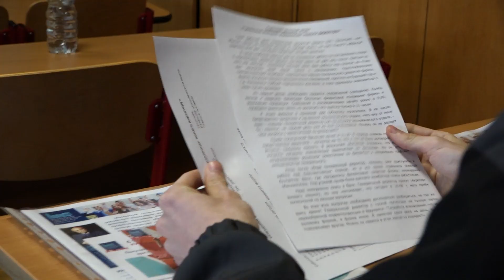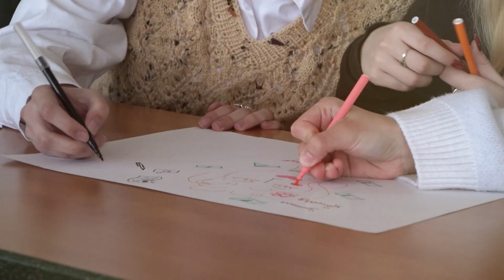День профориентации "Я выбираю профессию" для учащихся Вешняковской школы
Сотрудничество МосГУ с Вешняковской школой продолжается.  5 апреля на День профориентации "Я выбираю профессию" к нам пришли более 100  учащихся 10 классов, которые планируют поступать в вуз.  Поучаствовать в моделировании заседания Государственной Думы или в эксперименте по воспроизведению своих голосов с помощью нейросетей, познакомиться с жизнью представителей инвестиционного сообщества, увидеть своими глазами исследование на полиграфе или самому его пройти, разгадать юридические ребусы, научиться формировать бизнес-пространства — и это ещё неполный список разноплановых активностей, в которых смогли принять участие наши гости. Уверены, что такая насыщенная программа мероприятия наверняка поможет десятиклассникам определиться с будущей профессией!